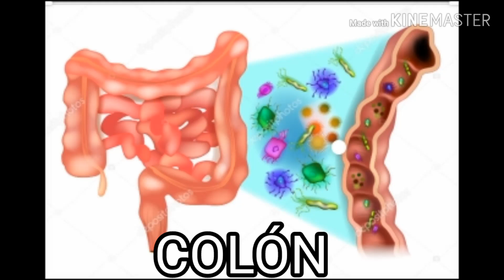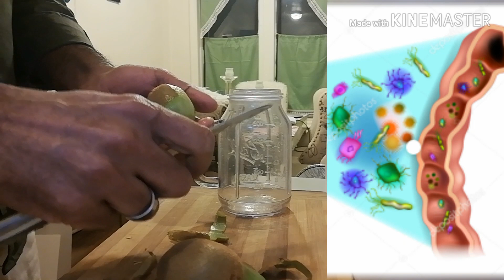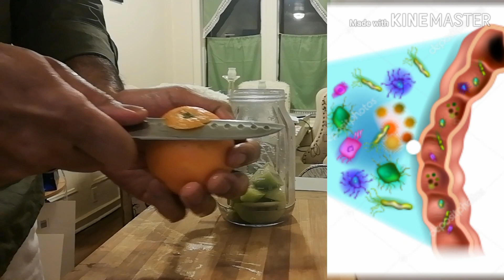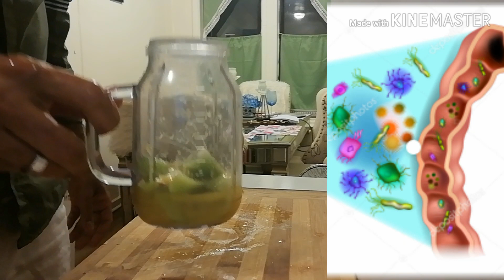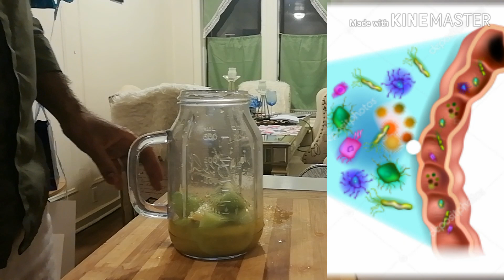ESTE JUGO ES EL QUE TU ESTABAS ESPERANDO/PARÁ LIMPIAR EL COLÓN Y MEJORAR LA DIGESTIÓN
Este es el jugo que tu Estava esperando para limpiar el Colón y mejorar el sistema digestivo con tan solo una basó de este jugo